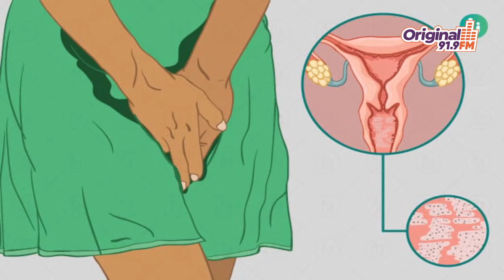Vaginal disorders | Y3n Abrabo Yi